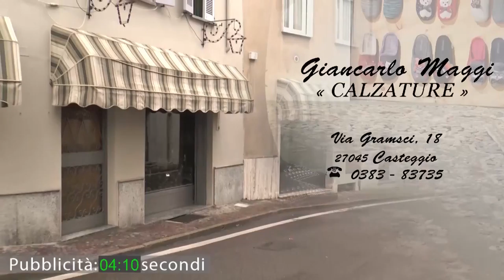Vox Populi a Voghera - Blocco del traffico a Voghera: favorevole o contrario?